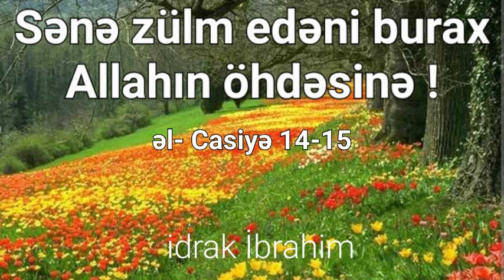Sənə zülm edəni burax Allahın öhdəsinə